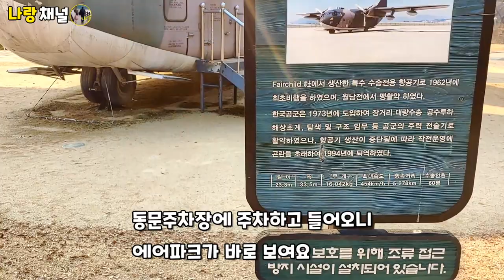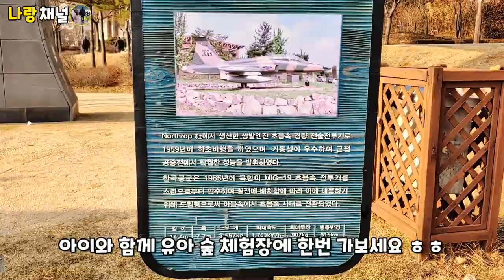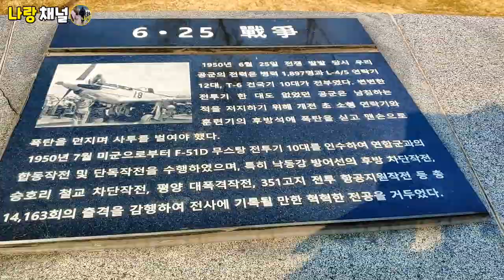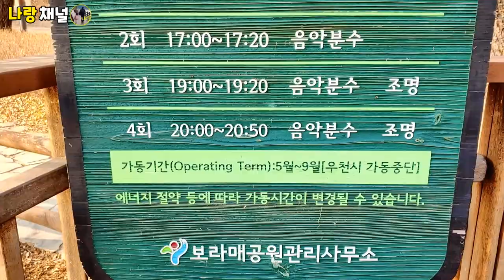무료로 볼수 있는 에어파크 | 보라매공원[Free Air Park | Boramae Park]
안녕하세요. 나랑 채널입니다.
가족 행사가 있어서 근처에 있는 "보라매공원"을 가보았는데요
예전에는 공군사관학교가 있던 곳인데 학교가 이전하면서
시민들의 휴식 공간으로 활용되면서 공군사관학교때의 상징인
"보라매"를 그대로 사용 하게 되었답니다.
저번에 올린 "유아 숲 체험장"이 보라매공원 안에 있어요 ^^
아이와 함께 유아 숲 체험장에 한번 가보세요
중앙 잔디광장에는 운동하는 사람
그리고 그 사람을 구경하는 어르신이 계시네요.

새해 복 많이 받으시고 올 한 해도 건강 하시길 바랍니다.

촬영 : LG-V40

Hello, I'm Narang channel.
I went to Boramae Park, which is nearby for a family event.
It used to be where the Air Force Academy was, but when the school moved,
It's used as a resting place for citizens and a symbol of the Air Force Academy.
I got to use "Voramae" as it is.
The last "infant forest" we posted is in Boramae Park. ^^
Go to the Forest of Infants with your child.
a sportsman in the central grass square.
And there's an old man watching him.

Happy New Year and healthy this year.

Photography: LG-V40